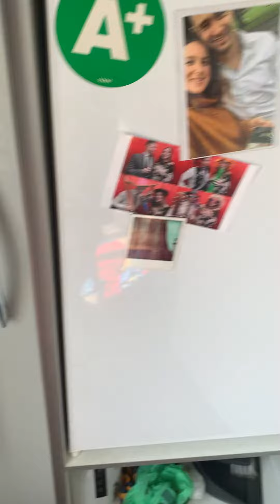Toogen - distracting with BALL TIME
Hall time is great distraction for Toogen. It’s enriching for him and because it is load and squeaks we always no where he is.

Downsides of ball time are to get ball back we need to wait until he is bored or kick it away from him when he drops it.

To clean ball I just treat it the same as his or Mogwai’s bowls and sanitise the sink after.

Thanksss